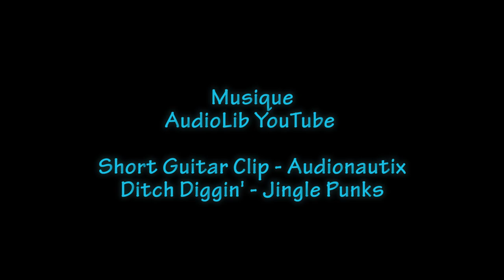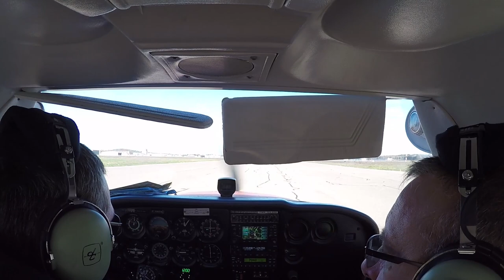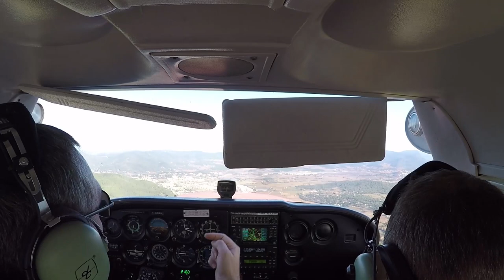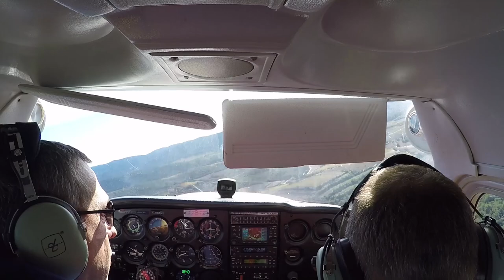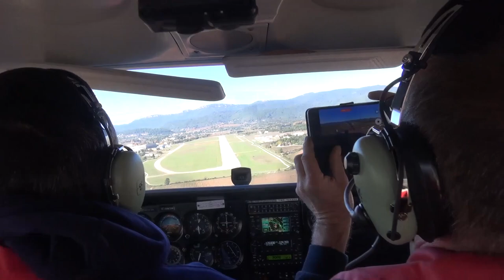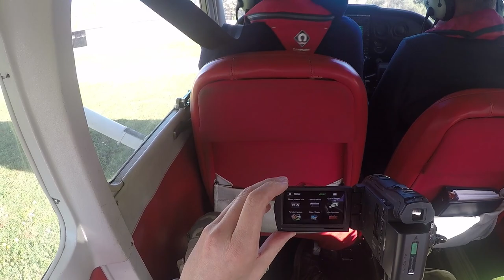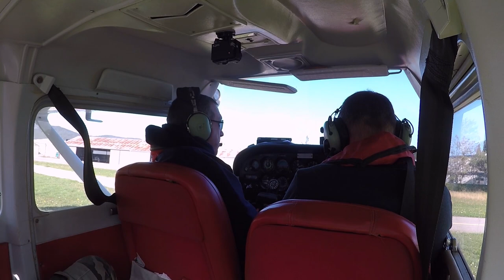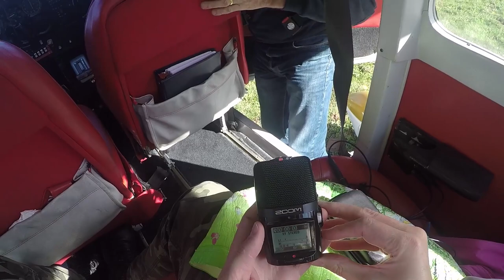Nav aller Cuers LFTF - 19/11/2022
Nouvelle aventure aérienne en Provence avec Filipo et un nouveau compagnon de Voyage, Gérald, pilote ULM à Nîmes Courbessac, à bord du formidable F-TN.

Une météo tout à fait favorable et très agréable, plus qu'en été même car l'éclairage est beaucoup plus doux. Hormis le Mistral sur le départ il n'y a pas de vent.
Bien sûr, avec un gros trafic radio et une variation de trajectoire pas prévue.

Bon vol.

0:00:00 intro…
0:01:30 démarrage moteur et chauffage
0:05:17 Filipo explique la nav
0:09:18 qu’est-ce qu’il fait derrière ?
0:12:03 le caméscope est activé : ENFIN ! Et roulage dans la foulée...
0:13:15 placement de travers pour essais moteur
0:14:55 F-TN est prêt au point Bravo / TWR : pénétrez, remontez, alignez et rappelez prêt
0:18:15 décollage avec vent de 28 Kt rafale 38 !
0:24:50 sortie CTR à SE et passage avec Provence
0:27:55 contact avec Provence… adaptation de la nav !
0:31:42 contact avec Provence TWR … retour sur la nav prévue :-))
0:41:00 à la verticale de Aix, salutation aux copains
0:45:00 vue sur Marseille, les iles…
0:51:00 travelling sur massif Ste Baume et Le Castellet
0:54:25 transit côtier Toulon
1:04:00 travers Toulon
1:07:34 salut à Dominique alias Donc31 (on peut ajouter ... le fada ?! :-))
1:10:00 fin du transit sur SL
1:14:00 verticale Cuers à 2300 ft
1:17:45 fin de base main droite sur la 29
1:22:30 arrêt moteur et surprise…
1:23:32 FIN